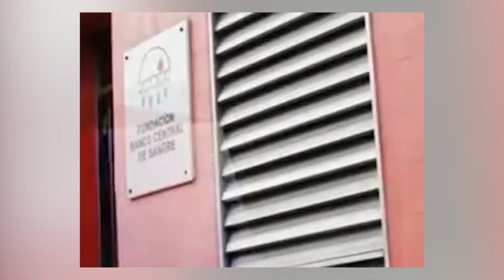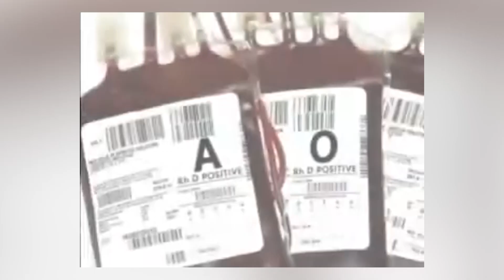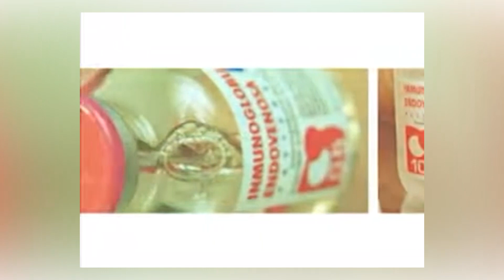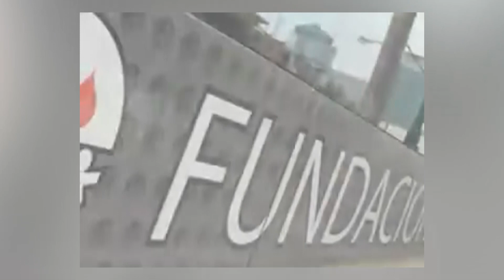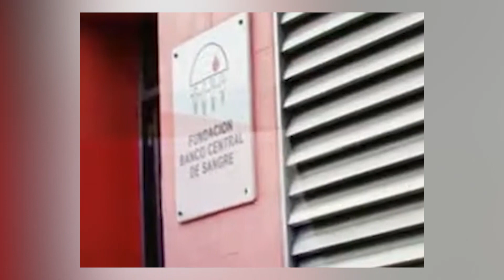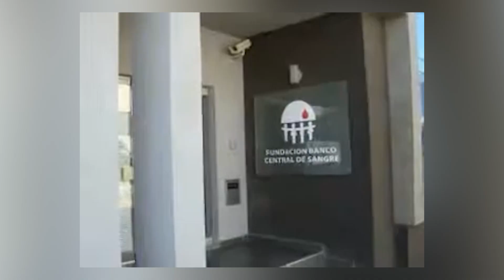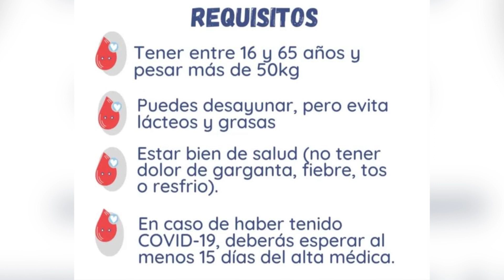DR LUÍS CARRIZO COLECTA DE SANGRE SEGURA PARA EL 22 DE AGOSTO